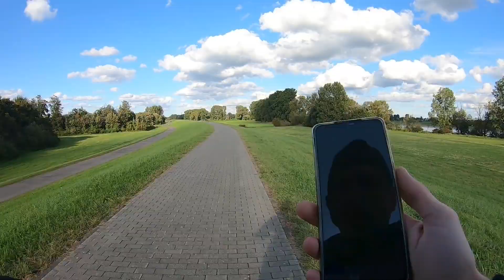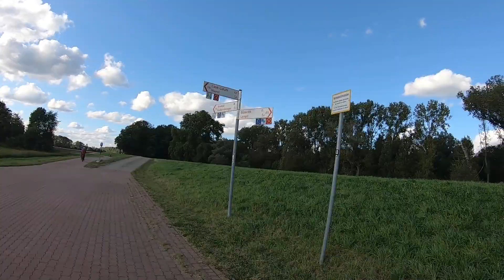Eine 50km Fahrradtour wird zur Zerstörungstour | Extrem Tour mit dem Mega Bike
Hey zusammen, heute nehme ich euch mit auf meine längste Fahrradtour mit dem Mega Bike  aus lockeren 50km wird eine Zerstörungstour 😅

Viel Spaß

Euer Mark ✌️